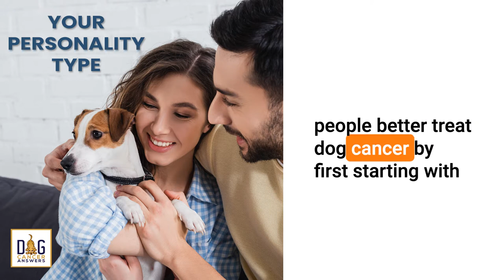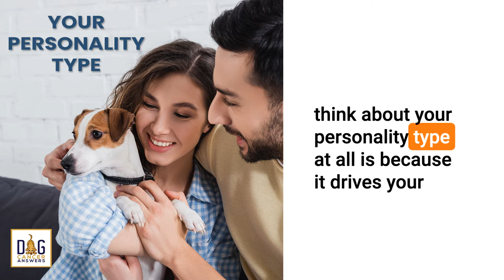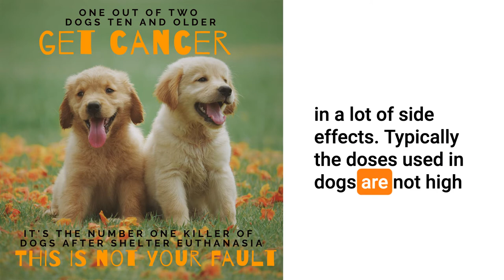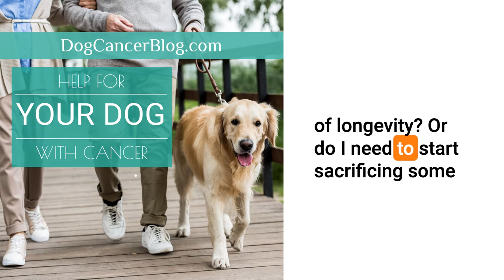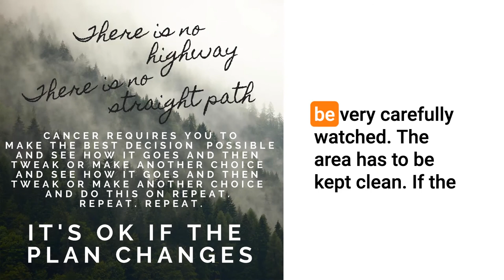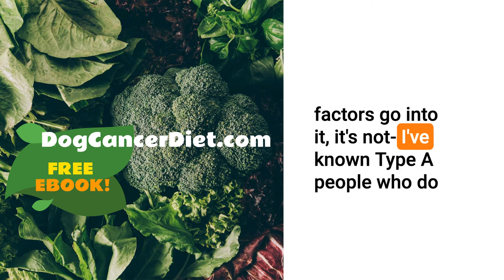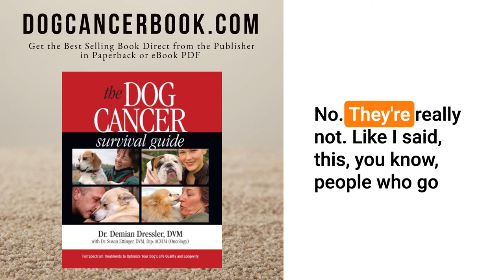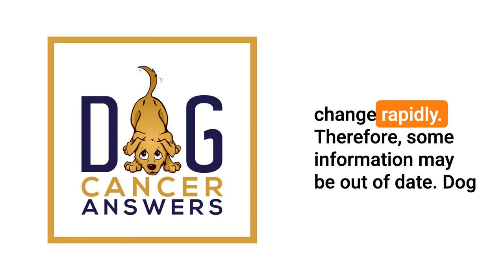The X Factor In Dog Cancer: Your Personality Type | Molly Jacobson Deep Dive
There is no “one right way” to treat dog cancer, and many factors affect treatment plans and strategies. That makes knowing who YOU are, and identifying YOUR priorities critical.

What is your priority when choosing treatment options for your dog with cancer? Whether you are an Action-oriented go-getter, Comfort-first caretaker, or someone who likes to Balance all of your options, your personality type impacts how you approach these important decisions.

According to Dr. Demian Dressler’s Dog Cancer Coping Guide, dog lovers tend to fall into three personality categories when addressing these concerns and making treatment decisions:

A for Action is determined to help his or her dog through treatment side effects to hopefully achieve remission
B for Balance generally want minimal side effects or really good odds of success.
C for Comfort focus on treatment options that relieve symptoms and keep their dogs happy.

Which type are you? The answer to this question will give you clues about which strategies and treatments will work best for your specific dog and specific situation.

Molly Jacobson, editor of The Dog Cancer Survival Guide, joins us to discuss personality types.

For more details, articles, podcast episodes, and quality education, go to the episode